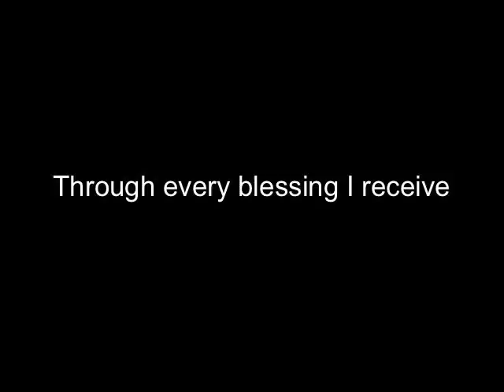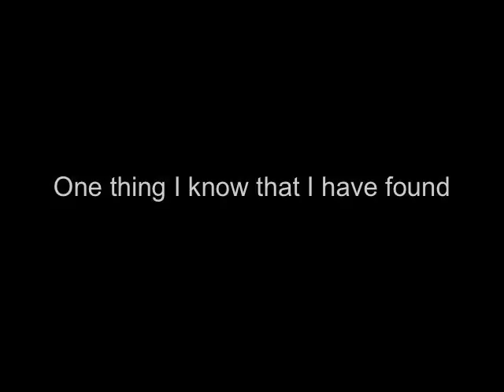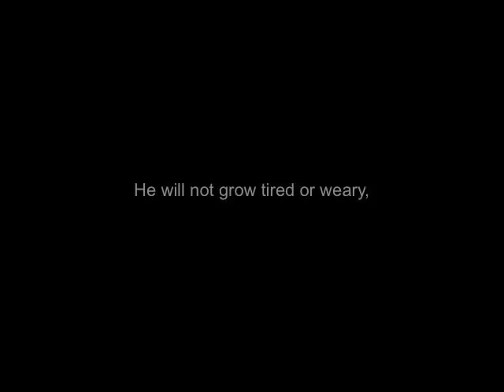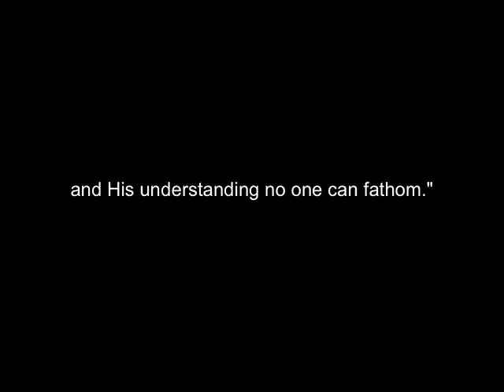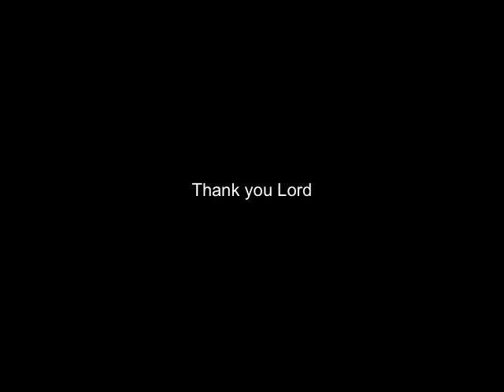"Everlasting God" by New Life Worship (with lyrics)